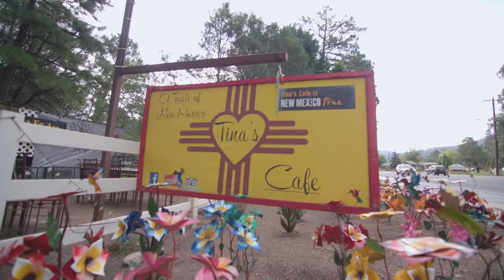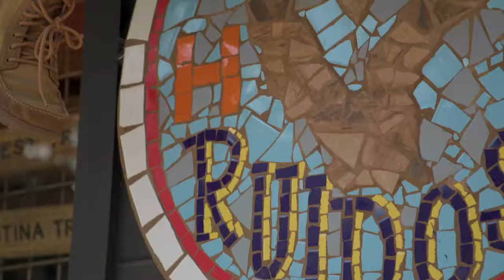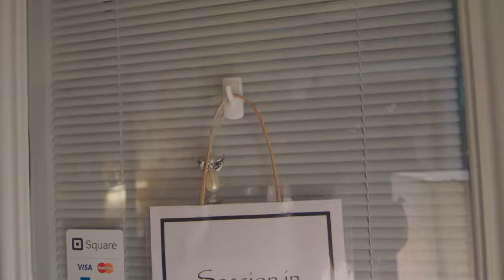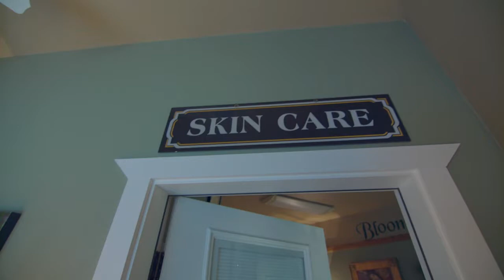Texas Ties & Bike Rides in Ruidoso, NM - YOLO TX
There’s ties to Texas in New Mexico; It’s bike guides and pies! Tina’s Cafe offers New Mexican cuisine that can fuel you up for any local adventure. Experience the beauty of this land with Happy Hiker who will provide everything you need to hit the terrain. Take in Mother Nature and experience the playground of the Southwest with adrenaline pumping bike trails with Ruidoso Bike Rentals or Backwoods Bike Tours. If the thrills of Ruidoso aren’t for you, complete relaxation is also an option with Sanctuary on The River. This inspired living center gives guests the opportunity to pamper the mind, body and soul.

For more information on visiting Ruidoso, NM or call/stop by
The Village of Ruidoso Tourism Department
313 Cree Meadows Drive,
Ruidoso, NM, 88345
Follow them on social at:

AND
Ruidoso Chamber of Commerce